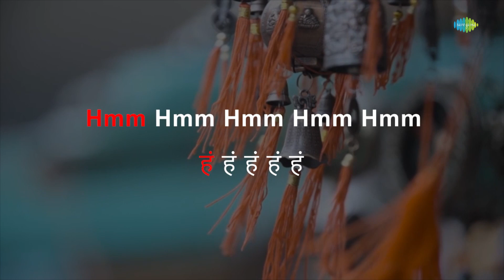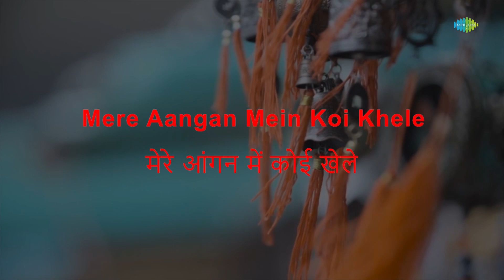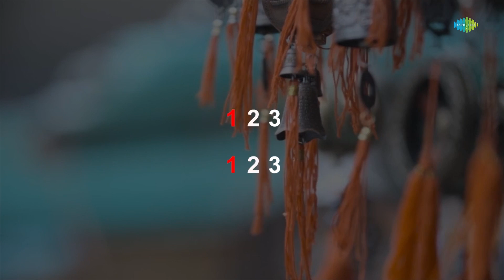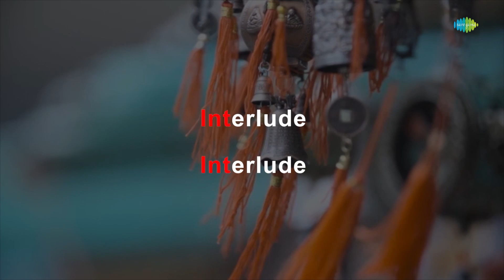Tujhe Suraj Kahoon Ya Chanda | Karaoke With Lyrics | Manna Dey | Ravi | Ek Phool Do Mali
Sing to this karaoke song "Tujhe Suraj Kahoon Ya Chanda " with lyrics by "Prem Dhawan"

Credits:
Song: Tujhe Suraj Kahoon Ya Chanda
Artist: Manna Dey
Music Director: Ravi
Lyricist: Prem Dhawan